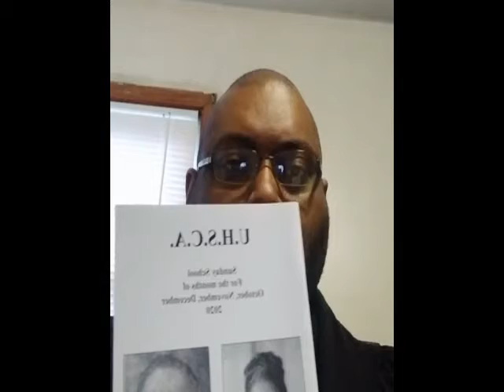Called to Be Emmanuel (Sunday School - December 13, 2020) with Rev. George H. Latimer-Knight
Lesson 50——December 13, 2020
International Subject: Called to Be Emmanuel
U.H.S.C. Subject: A Blessing in Disguise
Lesson Text: Matthew 1:18-25

18. Now the birth of Jesus Christ was on this wise: When as his mother Mary was espoused to Joseph, before they came together, she was found with child of the Holy Ghost.
19. Then Joseph her husband, being a just man, and not willing to make her a public example, was minded to put her away privily.
20. But while he thought on these things, behold, the angel of the Lord appeared unto him in a dream, saying, Joseph, thou son of David, fear not to take unto thee Mary thy wife: for that which is conceived in her is of the Holy Ghost.
21. And she shall bring forth a son, and thou shalt call his name Jesus: for he shall save his people from their sins.
22. Now all this was done, that it might be fulfilled which was spoken of the Lord by the prophet, saying,
23. Behold, a virgin shall be with child, and shall bring forth a son, and they shall call his name Emmanuel, which being interpreted is, God with us.
24. Then Joseph being raised from sleep did as the angel of the Lord had bidden him, and took unto him his wife:
25. And knew her not till she had brought forth her firstborn son: and he called his name Jesus.